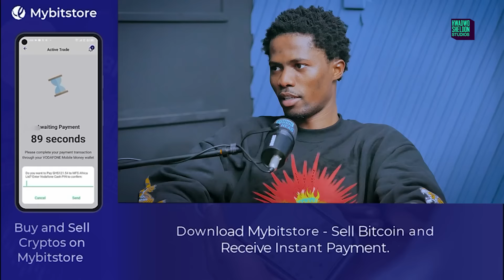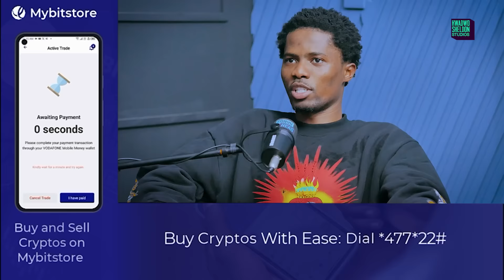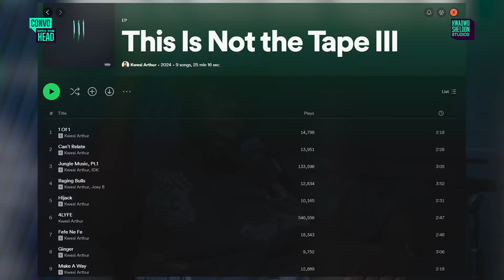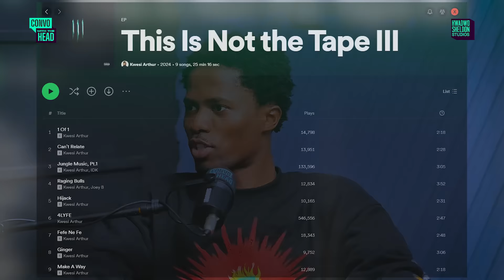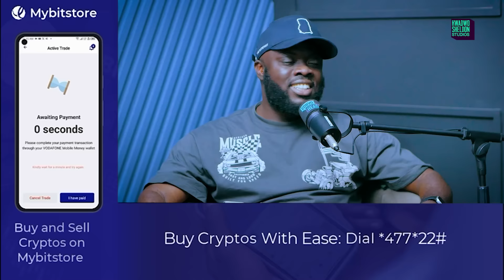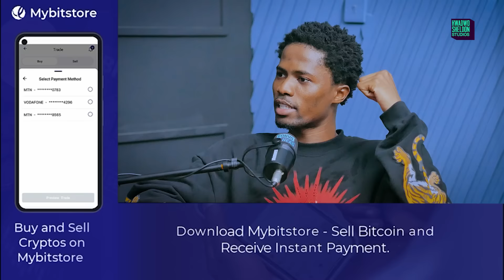Kwesi Arthur Talks Marriage, New Album, Living in America And More On ‘ConvoWithTheHead’